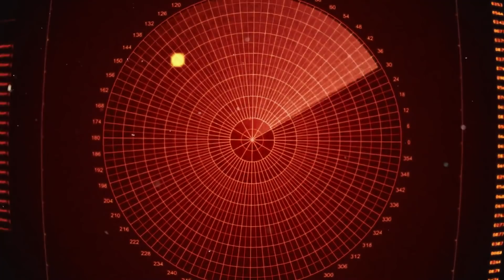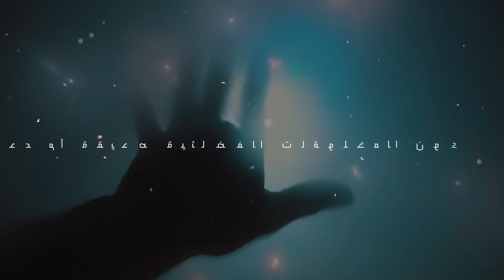ما تم العثور عليه أذهل الغواصين، تم اكتشاف كبسولة فضائية تصدر إشارات غريبة في القطب الشمالي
في كثير من الأحيان يُهمل العلماء بعض النقاط المهمة عند دراسة موضوع المخلوقات الفضائية، قليل من الناس اليوم يؤمنون بأن الفضاء يمكن أن يكون مأهولا بكائنات أخرى أو بآلات لا نعرف شيئا عنها، يمكن لتلك الكائنات أن تَخرج إلى العلن يوما ما و أن تشاركنا الحياة و هو أمر لا يمكن الجزم بأنه مستحيل، و من بين أشهر العلماء الباحثين في هذا المجال نجد ميلتون أوينرايت و هو عالم فلك في جامعة شيفيلد، يقول هذا العالم أنه أثناء إنجاز بحث علمي رفقة أحد زملائه نجح في رصد كرات من التيتانيوم تحوم في الغلاف الجوي لكوكبنا، و حسب نفس العالم فإن تلك الكرات كانت مأهولة بكائنات حية مصدرها من خارج كوكب الأرض، لم يجرُؤ العالم على نشر مقاله العلمي لكنه نشر بعضا من المعلومات المذكورة في ذلك المقال.